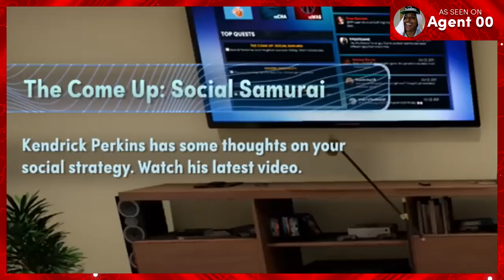IT'S TIME TO GIVE NBA 2K22 THE CREDIT IT DESERVES...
Thank you to Mobil 1 and Gen.G for sponsoring this video. NOW to enter and win!